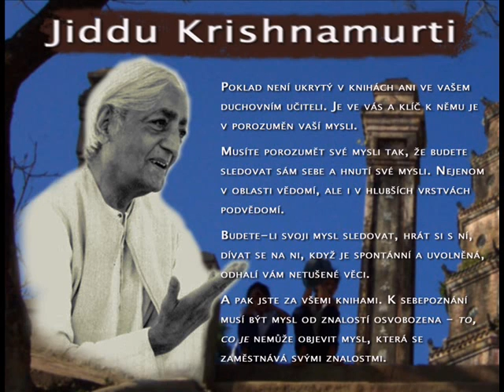KRISHNAMURTI L'IMPOSSIBLE QUESTION 08